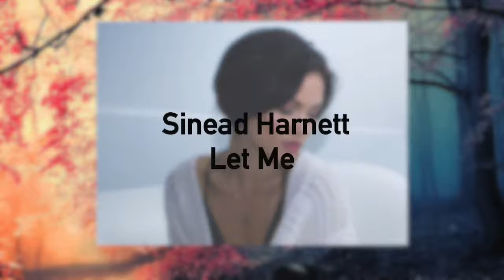☪ JANUARY FAVORITES | Royal Jewels ☪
JANUARY!!!

don’t judge my pale skin & my zombie demons lol

Like this video & leave a comment + your Instagram,Twitter or Tumblr & I'll follow you back

( I follow by the actually app, not putting it under my comments..etc)

⇢ MUSIC
Don’t You - Ella Mai

A S K . F M

⇢ FAQ
‣ Age: i’m 22 years old
‣ Height: im 5’2
‣ Ethnicity: I’m hispanic
‣ Country: New York
‣ Cameras: Check down below

⇢ EQUIPMENT
- Videos: Canon EOS REBEL T5I 18-55MM LENS
- Vlogs: Canon EOS REBEL T5I 18-55MM LENS

Thanks you guys so much for watching! don't forget to like this video (IDK MAYBE YA KNOW) and if you're feeling generous maybe add to your favorites or share this video (no pressure I promise)